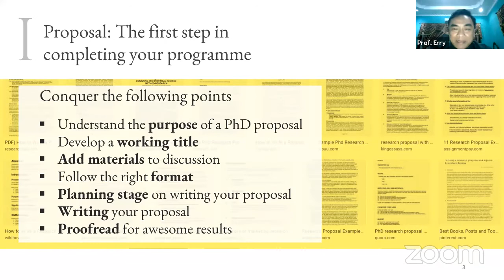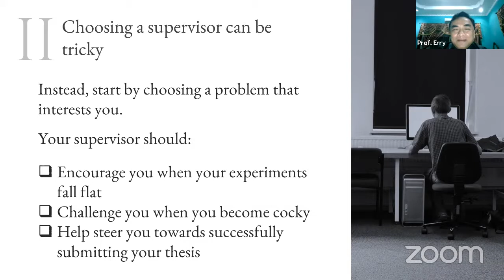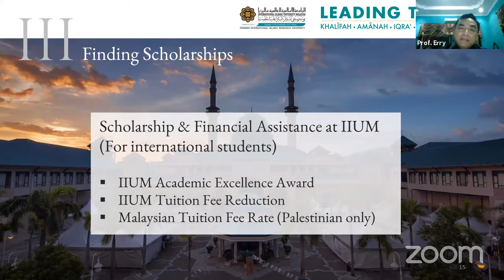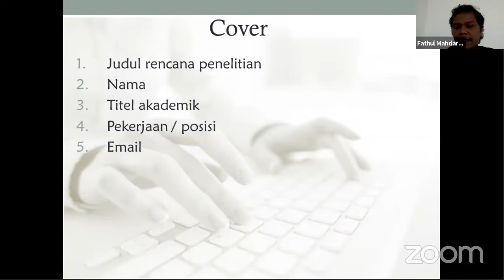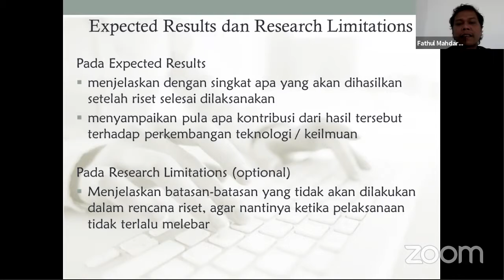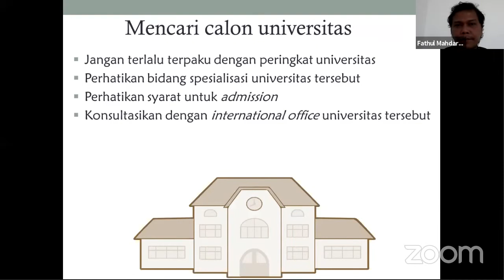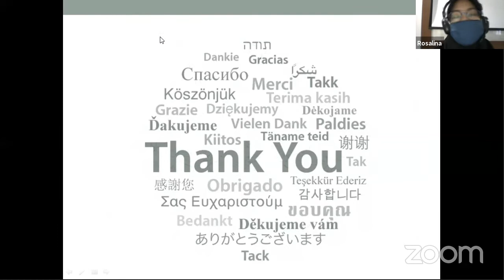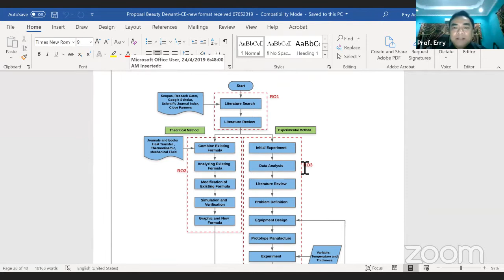Webinar Politeknik ATI PAdang: Sukses mendapatkan posisi PhD